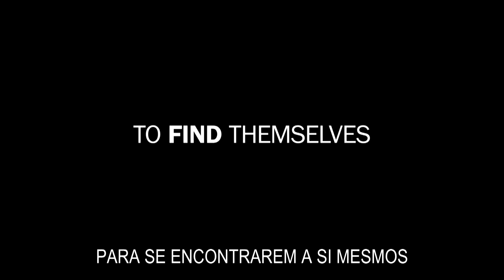AS TRIBOS DE PALOS VERDES - trailer oficial legendado (Portugal)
THE TRIBES OF PALOS VERDES
Nos cinemas a 6 de setembro